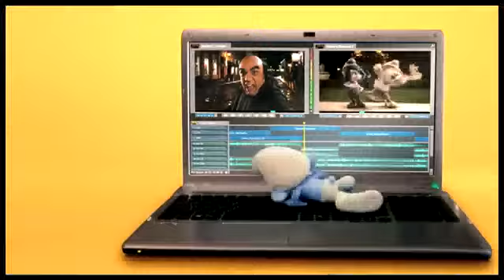Los estrenos de la semana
Checa los estrenos del fin de semana para que no te quedes en casa: "Los Pitufos 2", "Los Ilusionistas: Nada es lo que Parece" y "Nómadas".